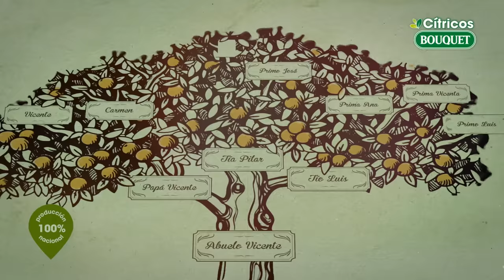CÍTRICOS BOUQUET Arboles geniales y lógicos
Porque ésta es la historia de ti, de mí, de tu vecino…
de nuestros campos... dale al Play y comparte con orgullo🔛💪💚
Porque cada gesto cuenta para dar Raciones de Vida para el Campo.